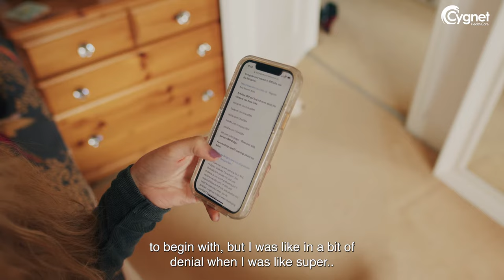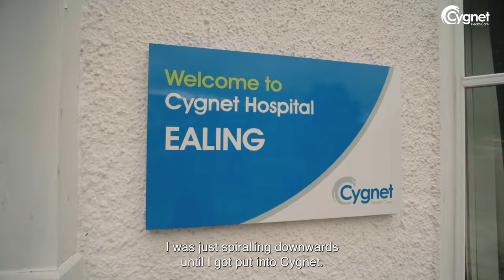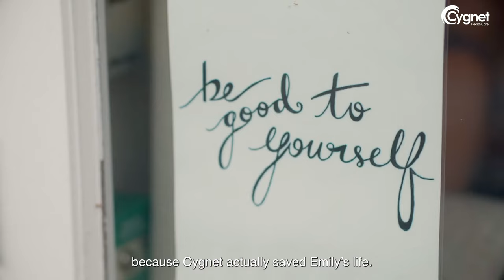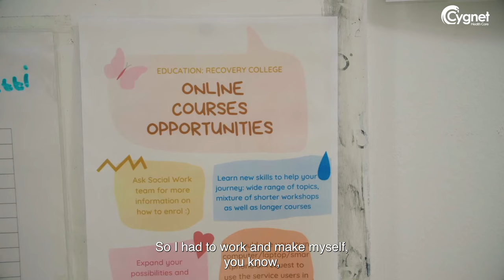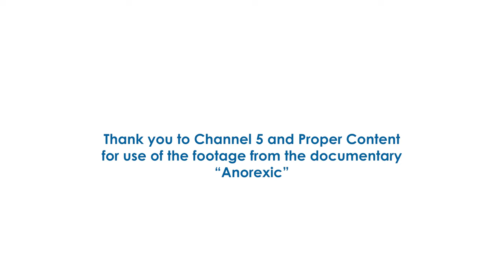Emily's Story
In early 2023 Channel 5 aired a documentary called ‘Anorexic’. The video featured the stories of three young women, including Emily, who were in various stages of treatment for an eating disorder. In the documentary Emily was shown being discharged from Cygnet Hospital Ealing before going to university just a few weeks afterwards.

A year later we caught up with Emily and her mum to talk about their experience of Cygnet Hospital Ealing and how life has been for them since Emily was discharged.